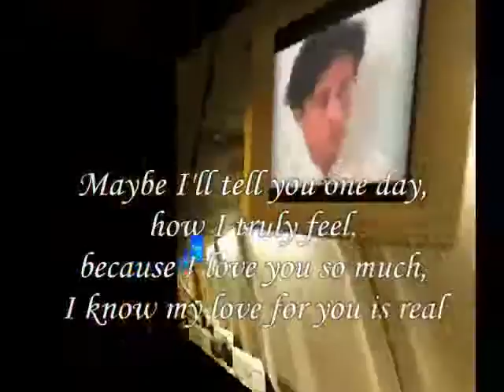That's Your truly feel,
do.
do so
Money is an excellent servant, but the host
very bad.